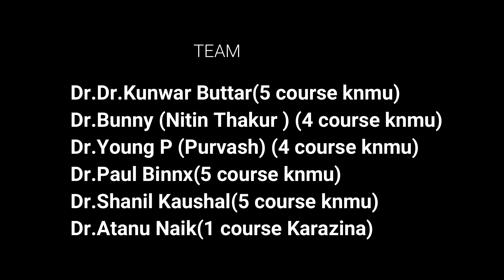MBBS in Ukraine | COVID-19 | Hidden Talent | Study MBBS Abroad | Overseas MBBS Experts | Part 1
Acquiring talent is a complicated situation especially when there's a lockdown in Ukraine. But, you know what??? Our Excellent EduPedia Overseas Students brought out their hidden talent during the lockdown in Kharkiv, Ukraine.

Watch the latest video of our super talented students in which they're performing a rap song in-fact! This video is aimed at providing some entertainment to the viewers during the quarantine!

Also, in this quarantine, let's take care of our ownself, may we all fight together against COVID-19!

Grab the opportunity of pre-registrations of MBBS Abroad Admission for Summer Intake 2020 & accomplish your goal of being an MBBS doctor. Our team will always help you make the right decision.